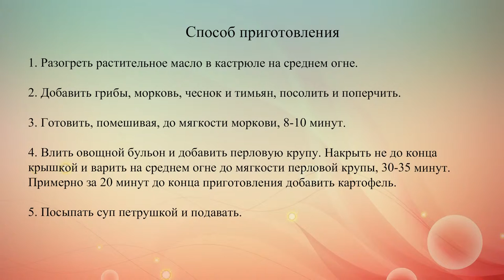Грибной суп с перловкой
Для повседневного супа с крупами можно использовать перловку, а для вкуса и аромата добавить ломтики шампиньонов.